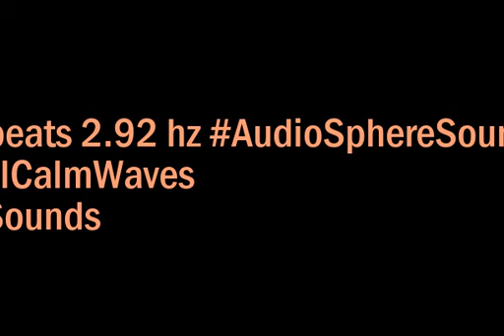binaural beats 2 92hz AudioSphereMeditation AudioSphereHealingTones StressFree